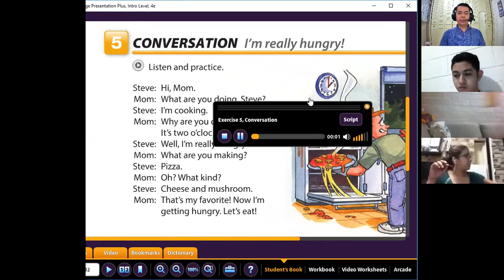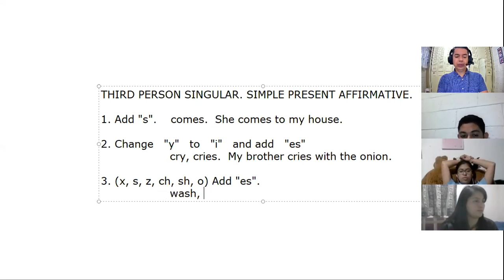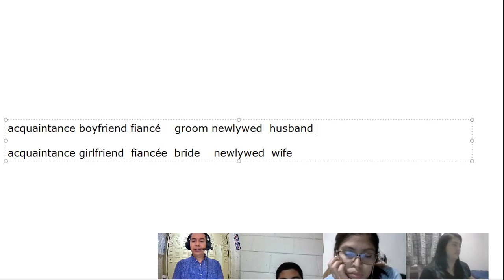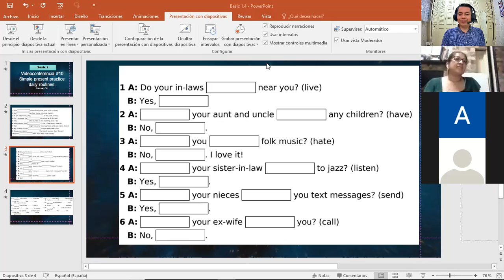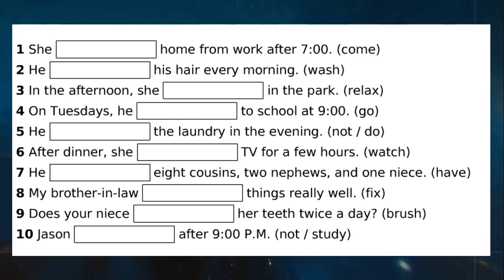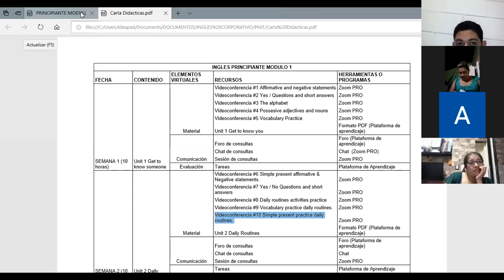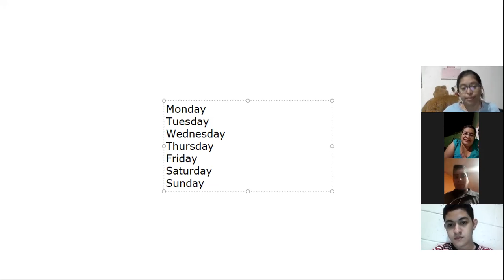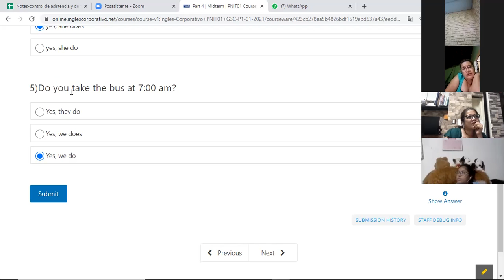Ingles Corporativo-Videoconferencia #10 Simple present practice daily routines.